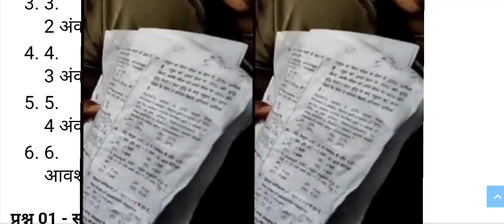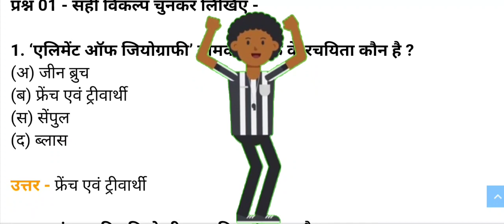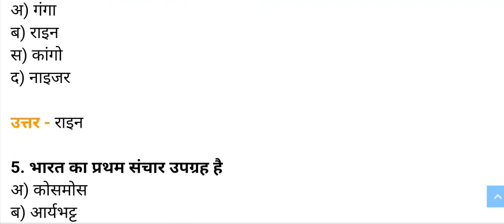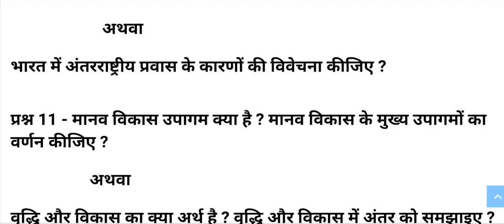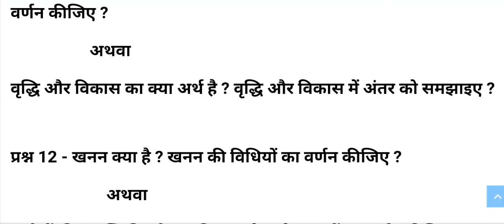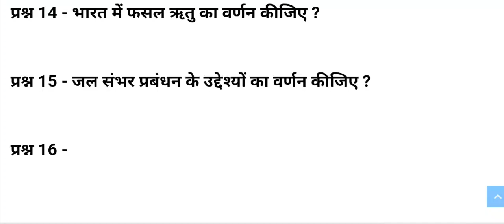त्रैमासिक परीक्षा कक्षा 12वीं भूगोल 2022 |trimasik Pariksha 2022 barahvin bhugol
trimashik real paper

मध्य प्रदेश त्रैमासिक परीक्षा कक्षा 12वीं भूगोल
कक्षा 12वीं भूगोल त्रैमासिक परीक्षा का पेपर
त्रैमासिक परीक्षा 2022 कक्षा 12वीं भूगोल पेपर

कक्षा 12वीं भूगोल त्रैमासिक परीक्षा पेपर
त्रैमासिक परीक्षा पेपर कक्षा 12वीं भूगोल
12वीं भूगोल त्रैमासिक परीक्षा पेपर
कक्षा 12वीं विषय भूगोल ट्रैमासिक परीक्षा का पेपर
त्रैमासिक परीक्षा पेपर कक्षा 12वीं विषय भूगोल
12वीं विषय भूगोल त्रैमासिक परीक्षा पेपर
प्रेम आशिक परीक्षा पेपर कक्षा 12वीं विषय
12वीं भूगोल त्रैमासिक परीक्षा का पेपर
कक्षा 12 भूगोल पेपर त्रैमासिक परीक्षा 2022
प्रेम आशिक परीक्षा 2022 12वीं भूगोल का पेपर
प्रेम आशिक परीक्षा 2022 कक्षा 12 भूगोल का पेपर

कक्षा 12वीं का भूगोल का पेपर

kaksha barahvin ka bhugol

त्रैमासिक परीक्षा

kaksha barahvin bhugol

kaksha barahvin trimasik Pariksha

प्रेम आशिक परीक्षा कक्षा 12वीं भूगोल

कक्षा 12वीं भूगोल पेपर

kaksha barahvin bhugol trimasik Pariksha

कक्षा 12वीं भूगोल का पेपर

भूगोल का पेपर 27 तारीख का

kaksha barahvin bhugol

traimasik pariksha 2022 class 12

कक्षा 12वीं भूगोल का पेपर त्रैमासिक

त्रैमासिक परीक्षा कक्षा 12वीं भूगोल

kaksha barahvin

trimasik pariksha bhugol paper

kaksha barahvin bhugol trimasik paper

rajesh sir

त्रैमासिक परीक्षा कक्षा 12वीं विषय भूगोल

trimasik pariksha 2022 vishay geography

प्रेम आशिक परीक्षा 2022 कक्षा 12

भूगोल का पेपर त्रैमासिक 2022

barahvin ka bhugol ka paper

bhugol ka paper kaksha barahvin

kaksha barahvin bhugol

kaksha barahvin ka trimahi

trimasik pariksha 2022 ka...

कक्षा 12वीं भूगोल

कक्षा 12वीं विषय भूगोल

भूगोल का पेपर कक्षा बारहवीं

trimasik pariksha kaksha 12, त्रैमासिक परीक्षा, bhugol ka paper 12th class, kaksha barahvin ka bhugol, कक्षा 12वीं का भूगोल का पेपर, त्रैमासिक परीक्षा कक्षा 12वीं विषय भूगोल, त्रैमासिक परीक्षा कक्षा 12वीं भूगोल, प्रेम आशिक परीक्षा 2022 कक्षा 12, भूगोल का पेपर त्रैमासिक 2022, भूगोल का पेपर कक्षा बारहवीं, कक्षा 12वीं विषय भूगोल, कक्षा 12वीं भूगोल, trimasik Pariksha 2022 12th bhugol, त्रैमासिक परीक्षा 2022 कक्षा 12 भूगोल